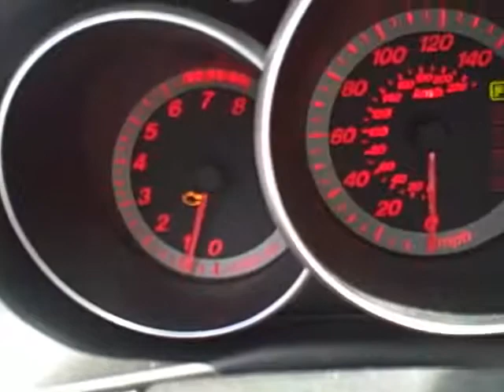2005 Mazda 3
This 2005 Mazda 3 is up for auction Stock#354680